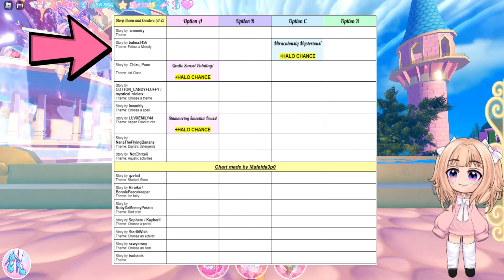How To Win The NEW Royal Reef Tidalglow Halo 2024 Royale High Halo Answers (Summer Update)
How To Win The NEW Royal Reef Tidalglow Halo 2024 Royale High Halo Answers